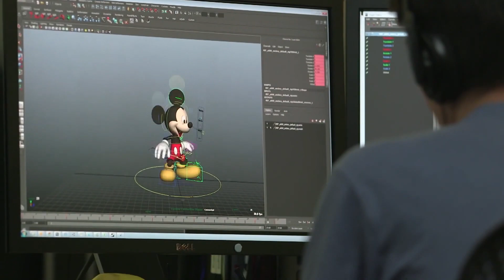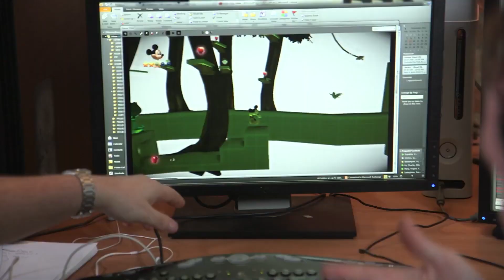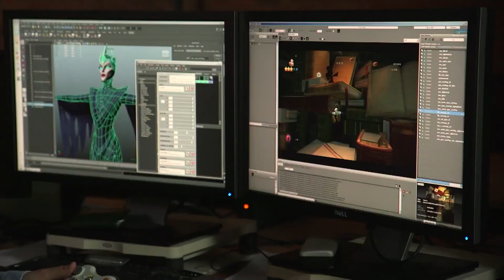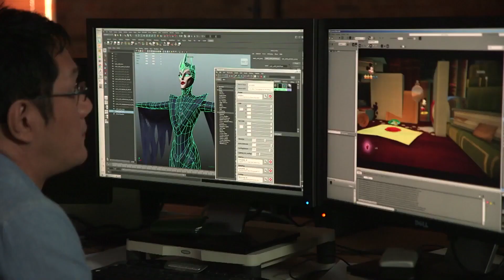Castle Of Illusion Starring Mickey Mouse (2013) - 'Re-Imagining A Classic'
"Be Riddick, the most ruthless criminal in the universe. In his latest chronicle, Riddick has been captured by The Dark Athena, a mercenary ship hell-bent on eliminating him once and for all. Using his intense hand-to-hand combat skills, explosive firepower, and lethal stealth, Riddick must shut down the maniacal Captain Revas and her deadly crew. When Riddick steps into the darkness, no one is safe.
Before battling the Necromongers on Helion Prime even before the crash landing of the Hunter-Gratzner on a deserted planet in Pitch Black Riddick stalked his enemies across the universe. Play the award-winning Escape from Butcher Bay campaign, which has been re-mastered with top of the line graphics specifically for next-gen systems.
The new Assault on Dark Athena campaign takes place immediately following the events on Butcher Bay, as now Riddick must use his well-honed skills to evade capture by the forces of Captain Revas, and put an end to her evil plans once and for all." - GameFAQs

Castle Of Illusion Starring Mickey Mouse was developed by Sega and published by Sega in 2013. These videos are very difficult to find now, and it gives some great insight into the hard work put into some of our favourite games, so I wanted to share. It would be a shame if they were lost to time.